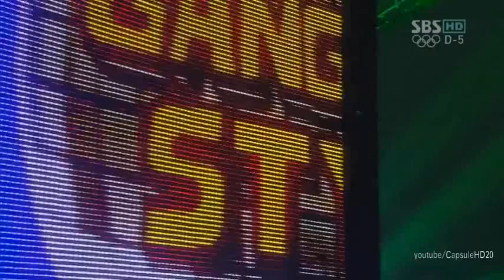OZZEL - GANGNAM STYLE (SPANISH VERSION)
PSY - Oppa Gangnam Style (Español Latino ) PSY - GANGNAM STYLE (강남스타일) PSY Gangnam Style Sub Español Official Video LETRA LIRYCS ORIGINAL KARAOKE HOY ESTABA ABURRIDO Y GRABE ESTO :D EL TEMA ES UNA GENIALIDAD XD